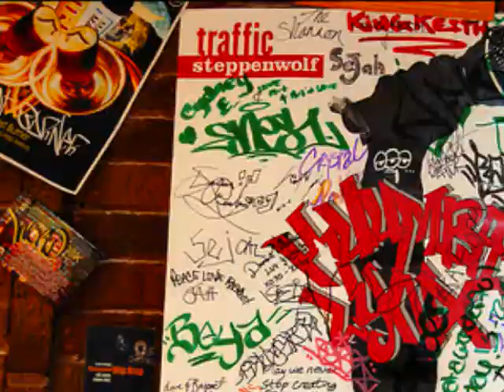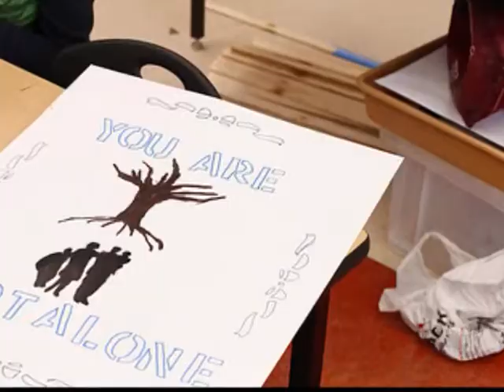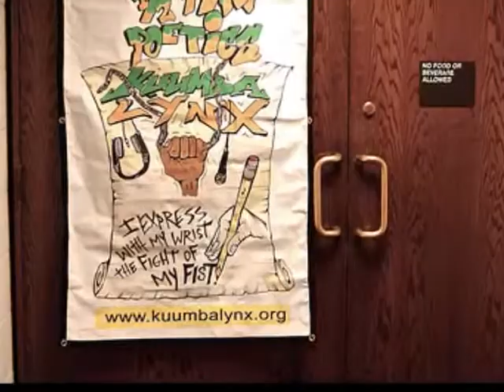SAMURAI Presents... Half-Pint Poetix Vol. 1 PV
Tracklist:

01. A Blessed Speech feat. Gifts From God
02. Battle With The Academic Test feat. Noob City